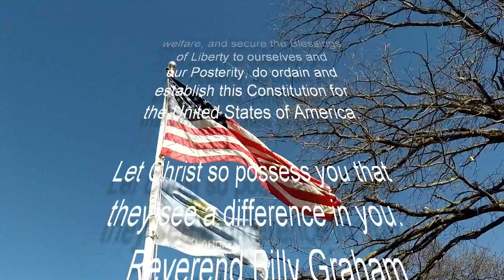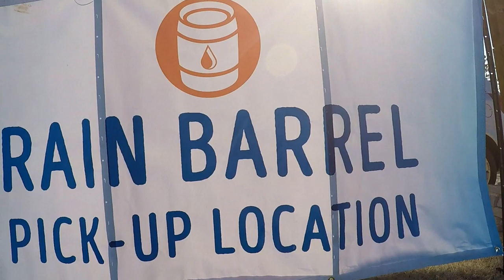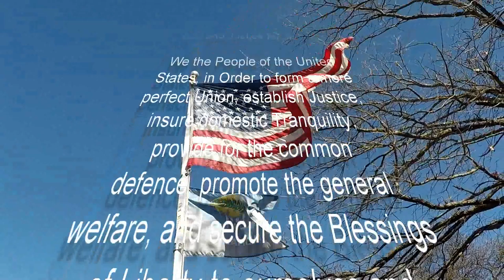Rain Barrels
Acts 13:47
Be an instrument of salvation